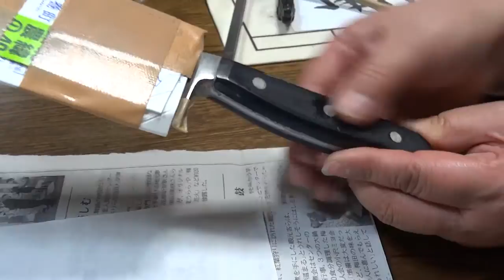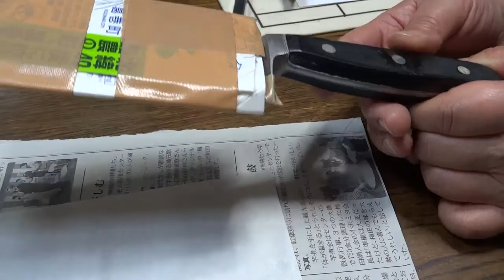腐食でガタ#自分で修理1-5# GM8300で直すか#8383Hを使用するか#修理方法#悩む結果#金属接着#耐水性#防錆#さび止め#耐熱性#熱伝導#低収縮#メンテナンスは?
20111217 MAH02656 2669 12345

包丁の柄を直す 愛用の逸品 持ち手が腐食でゆるみガタツキ 自分で修理1 GM-8300で直すか?8383Hを使用するか?修理方法-悩む結果,金属接着-耐水性-防錆-さび止め-耐熱性-熱伝導-超低収縮
包丁の柄を直す,愛用の逸品,持ち手が腐食でゆるみガタツキ,自分で修理は?日用品・雑貨・キッチン用品などの修理も意外と手強い、陶磁器メーカーからの問い合わせに象徴されてもいる。いまさら・・「耐久性のある・・いい接着剤はないですか?」・・

急須の蓋のつまみがもげたり、壊れたりして、接着剤で直すことは、簡単だが・・耐久性となると・・疑問&アーム!!事務の方から依頼で修理したものは、各種・他社の接着剤で1ヶ月はおろか、1週間も使わないで、また、接着剤がダメとなる。心して、準備開始する・・
接着剤の選定は・・GM-8383(未発売品)

フラッグシップ Genus ジーナス　GM-8300TOP頁へ

今回はGM-8300ハチサンマルマルのペーストタイプ&みがき金属光沢の良好な試作品GM-8383にて修理を実施。
耐熱アルミパテ・金属強力接着肉盛り剤GM-8300-44=44gセットって?　どの位の量があるの??
gm8300_44vol.mov

GM-8300-44・・44gセットって?　どの位の量があるの??

接着剤、補修剤を剥がそうとした時は、剥がれない。
取れて困るときは、意外とダメ。
いろいろな補修剤を使ってみたが
もっと!!・・を、お望みの方に

GM-8300　ハチサン・マルマル

いつの日か、次世代のエポキシ接着補修剤を
made in japanで

ハチサンの小さいセットって・・GM-8300-44・・44gsetって?　量はどの位あるの?

ハチサンって・・GM-8300-44・・どこで買えるの?
どこで売っている?　値段は?　カタログ資料は?　使った時の動画事例　使用事例

1
BlennyMOV-158
レストア 鈑金 さび止め GM-8300 GM-1508 エポキシFRP

2
BlennyMOV-50
GM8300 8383H 使い方 混ぜ方 垂れ具合 アルミ傷 修理 塗り 肉盛り

3
BlennyMOV-48
アルミ 傷 アルミニウム 修理 溶接なし GM-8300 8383H 接着 肉盛り 金属
アルミタンク修理,アルミ傷凹みの修正をアルミ溶接せず,GM-8300&8383H塗布,自分で肉盛り修正2

4
BlennyMOV-23
ハイブリッド 混合 混ぜ合わせる 和える 種類の違う 良いとこ取り GM-8300+GM-1508=錆止め+ペースト GM-8300+GM-5520=耐衝撃+ペースト GM-6800+GM-1508=FRP剛性+耐衝撃

1BL 強いFRP,耐衝撃#壊れないFRP,接着強度#金属アルミ-接着,剛性-しみ込み性能1 GM-6800と#GM-1508系のハイブリッドだが、試作品#GM6815として20140315

BlennyMOV-44　[再生リスト-TBR-FRP]　4 強いFRP 接着 TBR CFRP 壊れないFRP

5
BlennyMOV-8
GM-8300関連 耐熱パテ ハチサンまるまる 次世代型接着補修剤
BlennyMOV-12　アルミホイール修理 ハチさんまるまる 次世代型接着補修剤 耐熱パテ

旧車?板金?レストア、型からFRP製作?ワンオフパーツ製作-スカG=ケンメリ24

鋼管腐蝕・クラック・洩れ止めなどの肉盛防錆補修
パイプライン修理・保全、クラシャーバルブ・インペラー・ケーシング各種製造装置の肉盛り補修
プラント・防爆施設内での溶接作業および肉盛り接着・蒸気配管・配管新設施工の補強対策
各種センサー類の接着、大型車両のエンジン冷却箇所腐蝕肉盛り、溶接凸凹仕上げ&ピンホール対策、ダイカスト製品の修正

プリント配線基板型・マッチプレート・ASSY、治具・樹脂型・プロト型・ZAS型などの肉盛り修正
看板製造ロール型、プラ金型の形状変更肉盛り試作、ゴルフ・テニス・運動用具製造型の応急修理&製品の隙間充填

レストア車・板金の下地凹肉盛り修正彫刻・製版の原板修正など
自動車・インテークマニホールド～エンジンヘッド、ラジエーター・マフラー補修・レストア
製鉄所内設備の肉盛り修理・保全、造船・船舶の大型肉盛り・充填
各種配管類ボイラーの応急修理精密工作機械の肉盛り修正など

用途 マインドマップ-マインドマスター